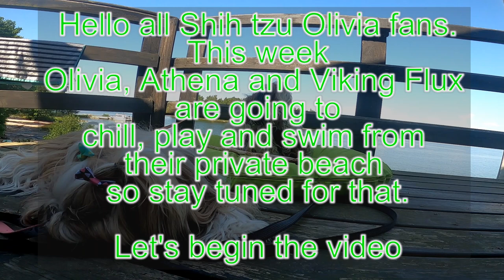the shih tzu sisters at the summer cottage with Viking Flux the sussex spaniel. My summer episode 2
0:00 intro
0:49 cuddling time
1:08 playing time with Viking Flux
1:50 chilling time
2:15 Viking Flux showing of he's amazing football (soccer) skills
2:49 blueberry taste test
3:10 soap bubble time
4:26 strawberry taste test
4:55 drinking time
5:11 chilling time again
5:30 private beach time
7:43 outro